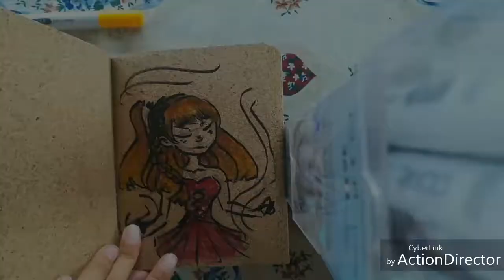Drawing on...CORK!?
UGH that was really challenging ahaha hope you enjoyed the video :)

Song: EXO - Power